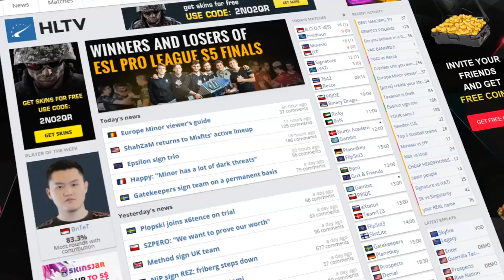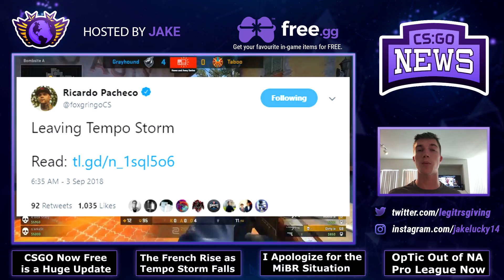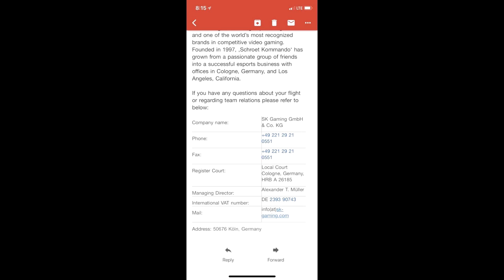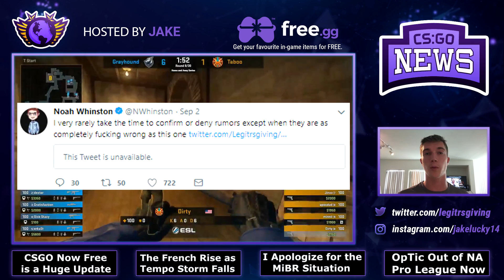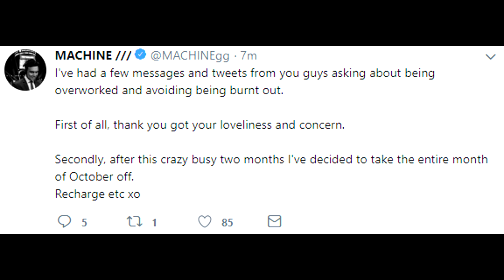Tempo Storm Shutdown, No Thorin at Faceit Major, CSGO Now Free, Sorry MiBR and OpTic Out of EPL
I am sorry, I still wanna be your friend though, so like, leave a comment or something.

00:15 - CSGO Now Playable for FREE
1:19 - Tempo Storm Disband Again
3:38 - My Apology to Noah Whinston and MiBR
6:37 - OpTic Gaming Out of NA Pro League
8:10 - Faceit Major Starts TOMORROW WOOOO
9:03 - Faceit Major Talent Announced